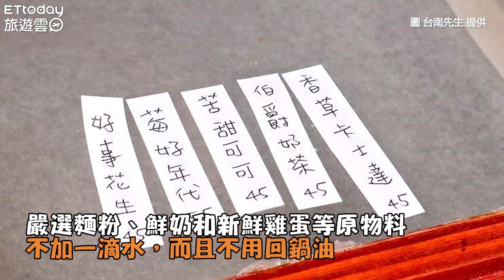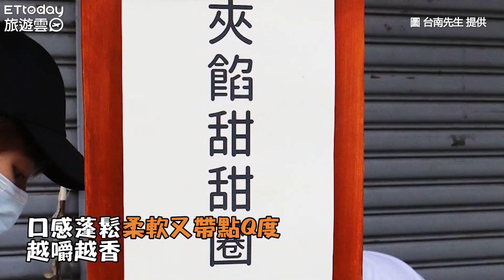開店不到1小時完售！台南限量甜甜圈 咬下爆餡、奶香超濃郁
每日限量只賣3小時的甜甜圈攤車，每日換新油當天純手工製作，嚴選原物料不加一滴水，週末假日經常開攤不到1小時就秒殺完售，連外送小哥都放棄接單忍不住來買。